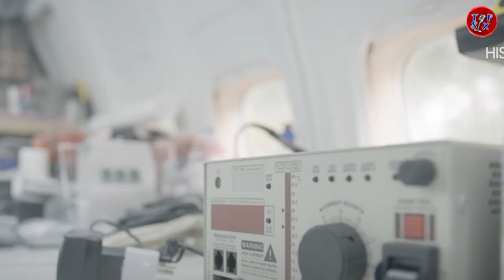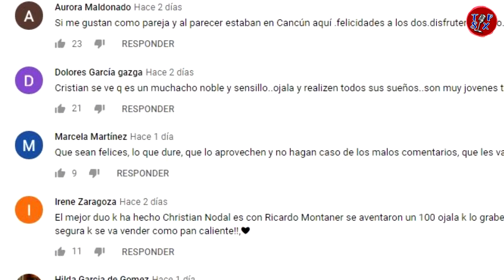ASOMBROSO, Este hombre vive en un AVIÓN desde hace 21 años